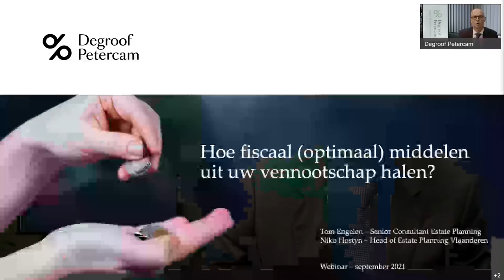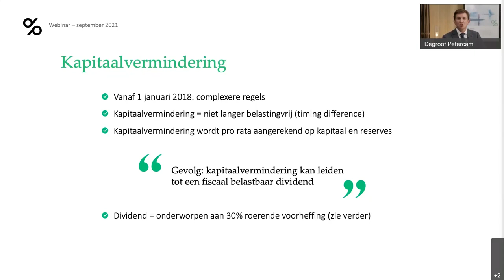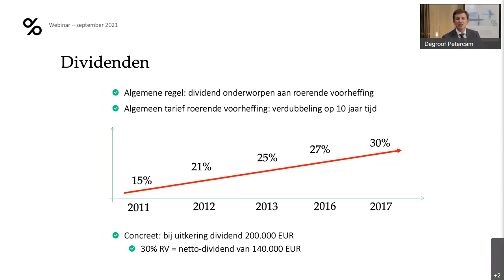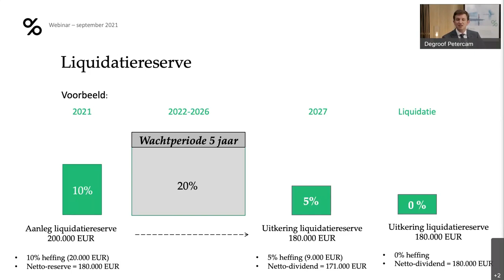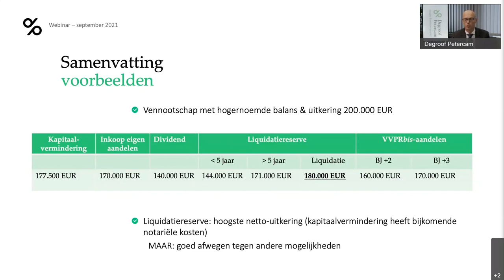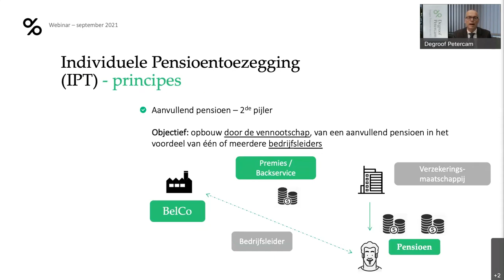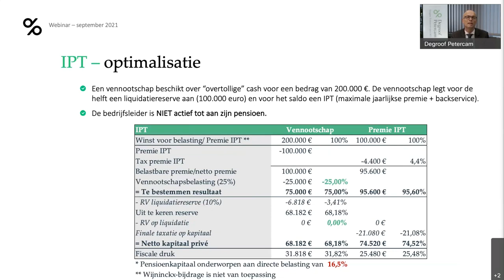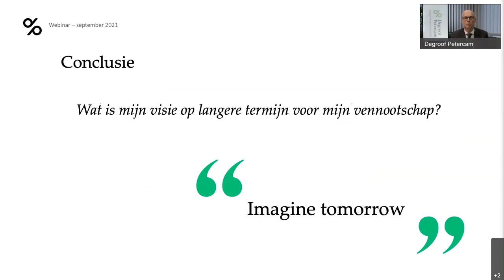Hoe fiscaal (optimaal) middelen uit uw vennootschap halen?